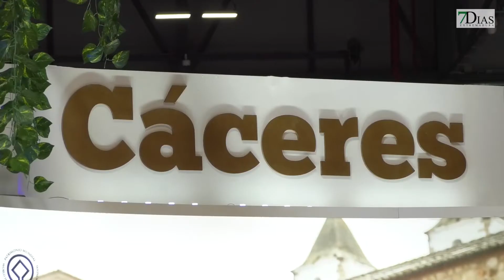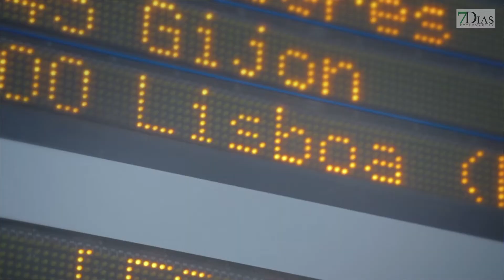7DÍAS ENTREVISTA A IGNACIO GRAGERA EN FITUR 2022